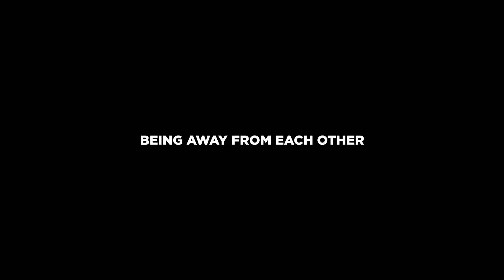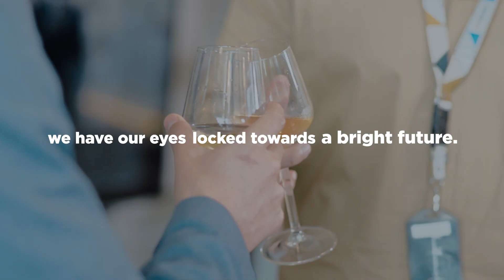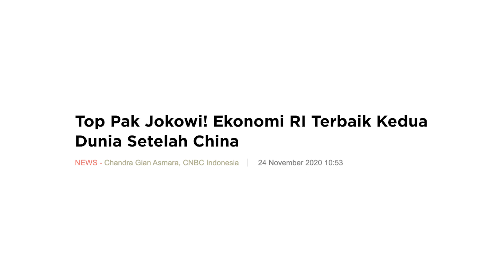2022: Rise Stronger Rise Better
2021 was a year of resilience and never-ending chances to forge possibilities. As the year ends, let's welcome a new beginning; treasure this time to reinvent yourself.

In 2022, do what you’ve been yearning to do. This is your chance to do so much more: dive into your unfinished projects and unachieved ambitions. You are just one step away from your dreams. If not now, then when?